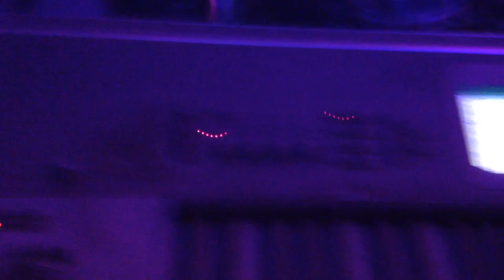Devestation Live Rose and Crown Hemel Hempsteasd 29th January 2016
Devestation Live at the Rose and Crown Hemel Hempstead January 29th 2016